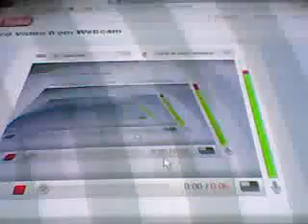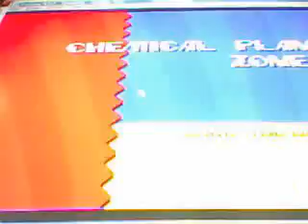Sonic the hedgehog part 1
Me and Gianni play Sonic The Hedgehog.